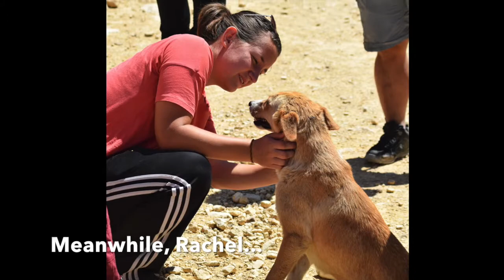Life is "Bedouin" Jordan! with Jerusalem University College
The Cultural Backgrounds class of Spring 2017 spent a week in Jordan tasting Bedouin food, farming, hiking, visiting ancient copper mines, hunting for scorpions, and riding camels! Here's a taste of the fun we had!